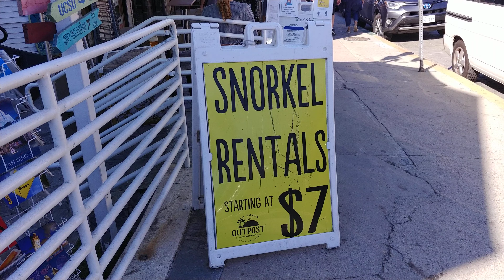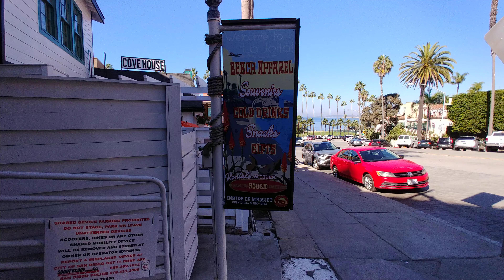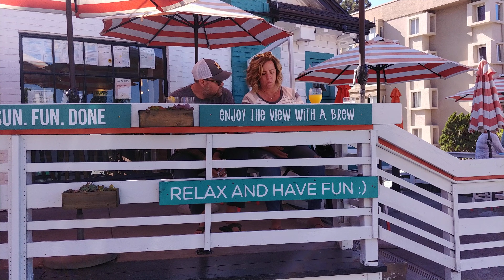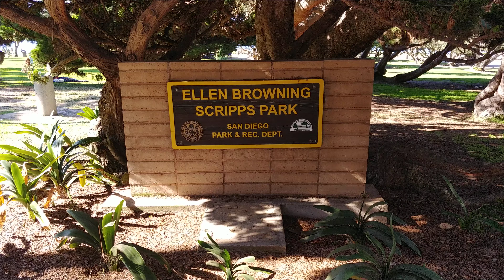4K Walk San Diego, La Jolla on October 29, 2020, California (Unedited)